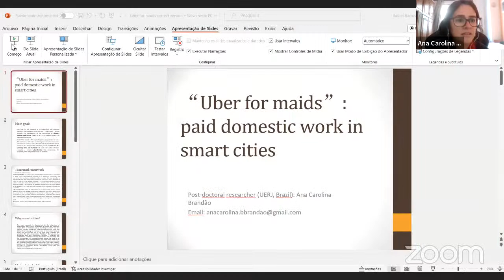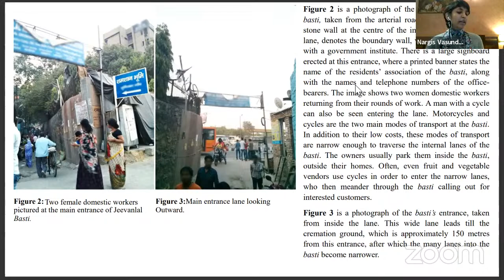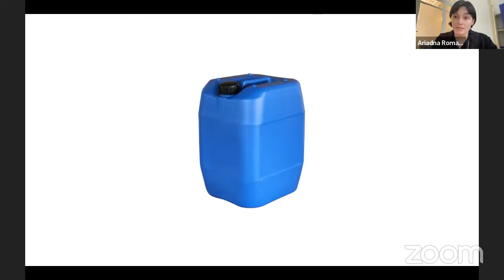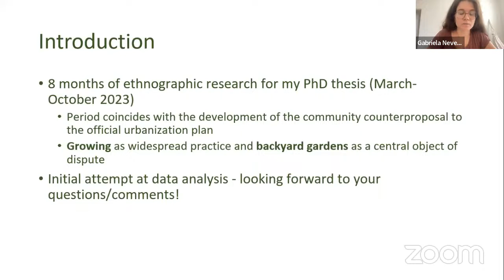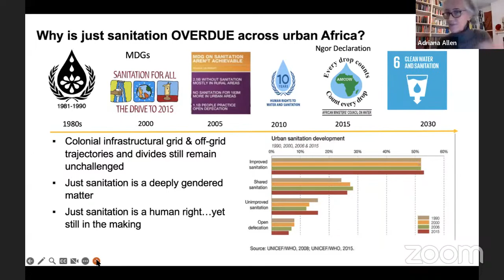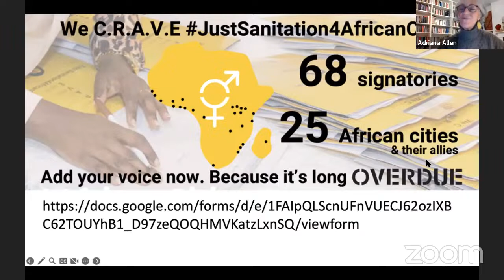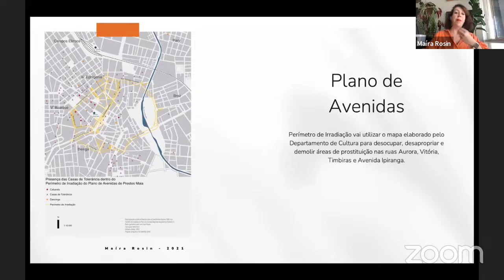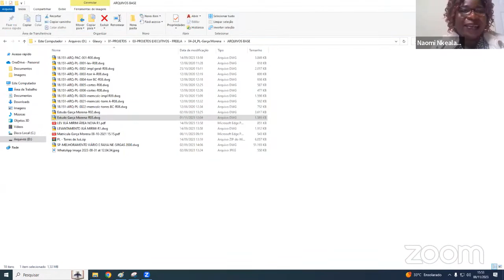Feminising Urban Struggles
Online International Seminar Titled Feminising Urban Struggle: bodies, territories and politics in women’s production and reproduction of peripheral spaces.

This hybrid international seminar aims to explore critical feminist research projects and new epistemologies based on women's urban struggles around the production of peripheral territories.

The event inaugurates a series of seminars supported by the Urban Studies Foundation, whose focus is the feminist struggle in the production and transformation of peripheral territories in different contexts of the Global South, particularly Southern Africa and Latin America.

Special lectures by researchers involved in critical feminist studies will be included, as well as panel discussions of selected abstracts*.

*181 high-quality abstracts have been submitted. An effort was made to include as much regional diversity as possible, observing thematic groupings.

The preliminary program of oral presentations in November, still subject to change, is available

Coordination

Paula Freire Santoro (IEA Sabbatical Year Program/FAU-USP)
Priscila Izar (Centre for Urbanism and Built Environment Studies, University of the Witwatersrand, South Africa)
Carolina Lunetta (Institute for Housing and Urban Development Studies, Erasmus University, Netherlands)

Registration
Free and public event | Registration required | Call for papers CLOSED
Online event | No attendance certification will be provided
The event will be held in English and there will be simultaneous translation into Portuguese | Live transmission

Organization
Centre for Urbanism and Built Environment Studies (CUBES), University of the Witwatersrand
Sabbatical Year Program (IEA-USP)
Faculty of Architecture and Urbanism, University of São Paulo (FAU-USP)
Institute of Human Settlement Studies (IHSS), Archi University
Institute for Housing and Urban Development Studies (IHS), Erasmus University